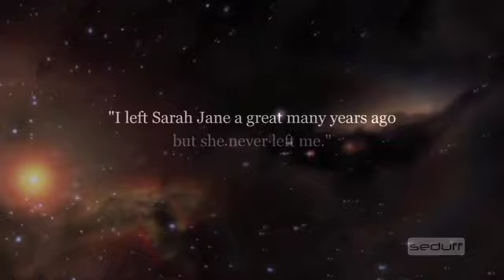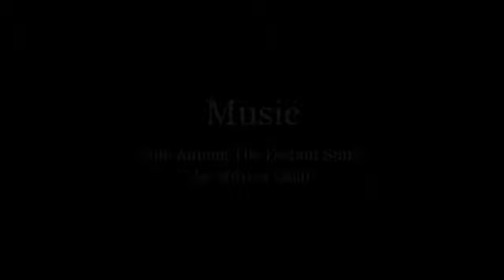Life Among the Distant Stars - A Sarah Jane Tribute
A little something in memory of the wonderful Elisabeth Sladen.
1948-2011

I do apologise for the lateness of this video. I just finally had some time to complete it.  As always I could have kept tweaking this video forever, but I hope you enjoy it in it's current form. :)

The quality of this video is lacking, I kept it relatively small as I was using a lot of older footage. I will post a download link soon.

Also to all those who posted comments yesterday, I am so sorry about having to update the video, but the dates I found on 3 seperate sites were wrong, and I just couldn't leave it like that forever. =/ I still read all your lovely comments though, so thank you so very much. :)

#2 - Most Discussed (Today) - Entertainment - Australia
#1 - Top Favorited (Today) - Entertainment - Australia
#1 - Top Rated (Today) - Entertainment - Australia
#74 - Top Rated (This Week) - Australia
#7 - Top Rated (This Week) - Entertainment - Australia